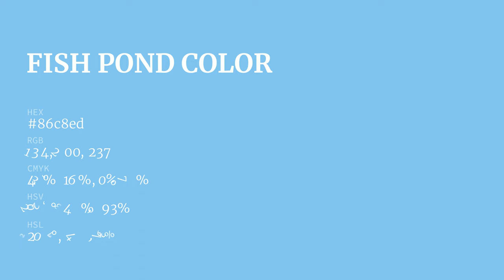Fish Pond color 86c8ed hex color - Blue color - Warm color 86c8ed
What color is Fish Pond ? 86c8ed hex color - Blue color - Warm color 86c8ed

Hex 86c8ed Color Code is also known as Fish Pond color.

Hex 86c8ed Color code in RGB color code model is created after adding 52.55% red color, 78.43% green color and 92.94% blue color.
Hex 86c8ed Color code in CMYK color (process color) code model is generated after subtraction of 43% cyan, 15% magenta, 0% yellow and 7% black.